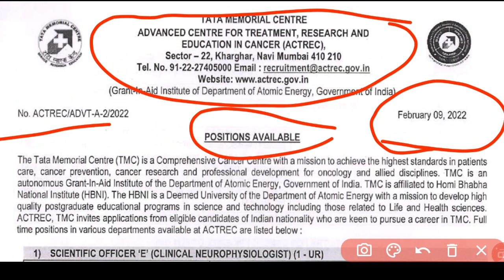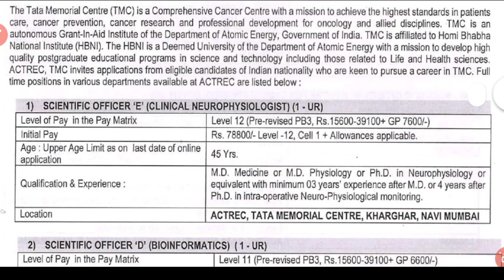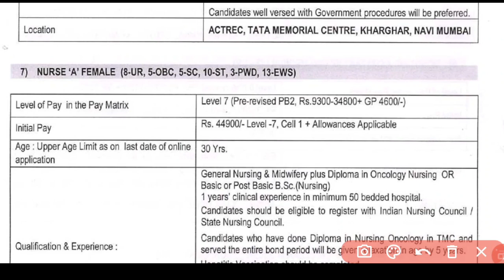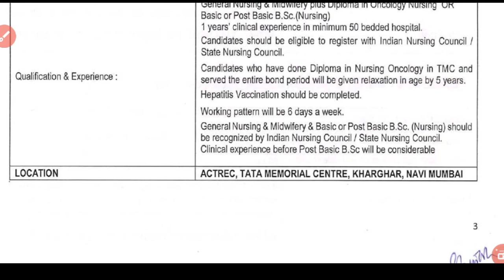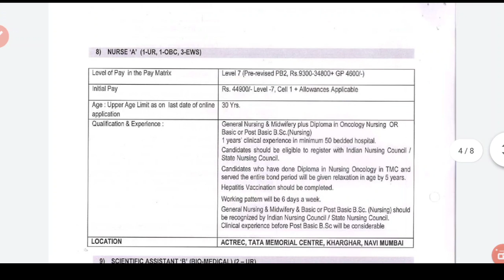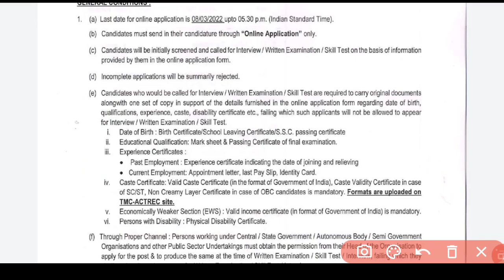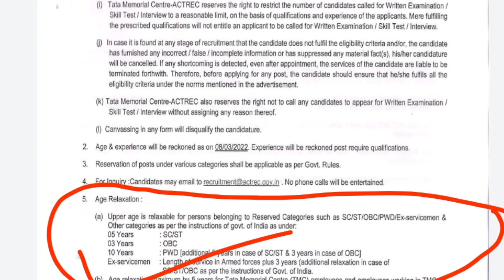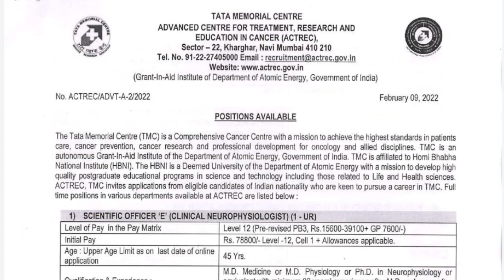TATA MEMORIAL HOSPITAL🏨NURSING OFFICER VACCANCY 2022❗SALARY-44,900+/POST-❓ALL CANDIDATE CAN APPLY❗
A SMALL TRY TO HELP YOU PREPARATION FOR--::
AIIMS
ESIC
BSF
OSSSC
NHM
RRB
CHO
NORCET
PGI
NURSING QUESTIONS AND ANSWERS.
NURSING MCQ
NURSING COMPITATIVE EXAMS.
NURSING QUERIES.
NURSING ADMISSION.

Jay Jagannath 🙏🙏🙏